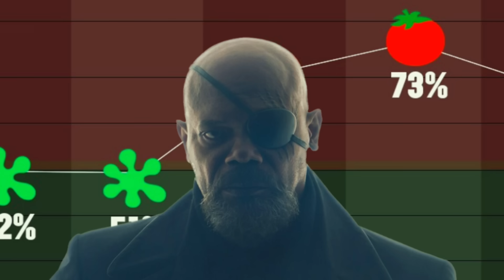¿De qué tratará Loki Temp. 2? Nuevo trailer - The Top Comics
Todo lo que debes saber del nuevo trailer de la segunda temproada de Loki de Marvel: el regreso de Kang y Sylvie entre más detalles de la TVA.